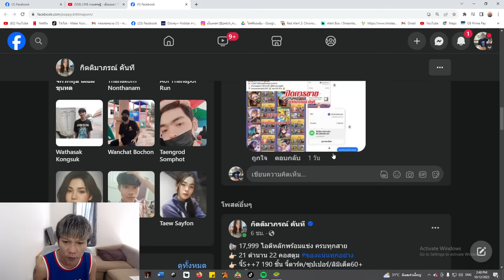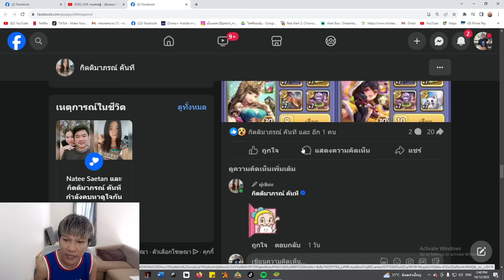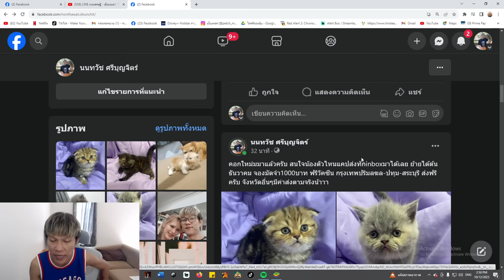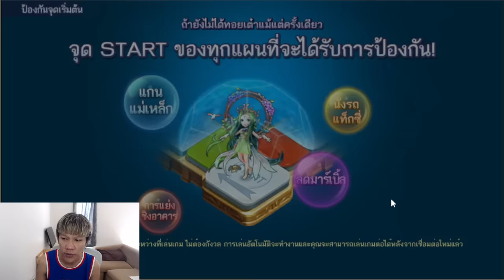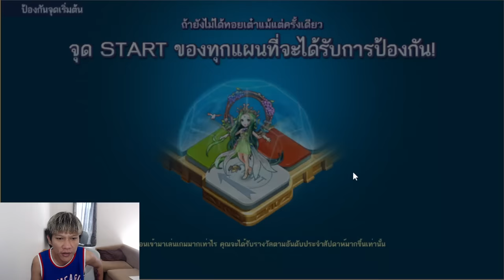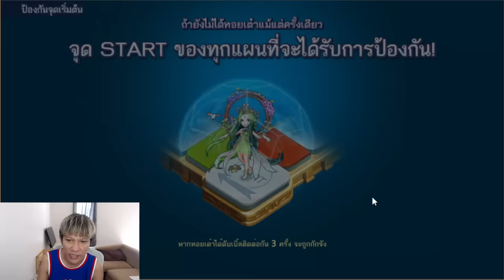LINE เกมเศรษฐี - มโนรีวิวจี้รองเว้นท์โล่พิทักษ์ราชาที่ถูกเนรเทศ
กลุ่มนี้เน้นดราม่า V.2

ขอภัยหากผิดพลาดประการใดๆครับ

ช่องนี้ไม่เหมาะสำหรับผู้ดี
***คำหยาบเยอะแยะ
โลกสวยเชิญทุ่งลาเวนเดอร์จร้า***
เด็กที่ไม่บรรลุนิติภาวะควรได้รับคำแนะนำ

1ซับ 1LIKE = คุณได้สนับสนุนเราแล้วครับ^^